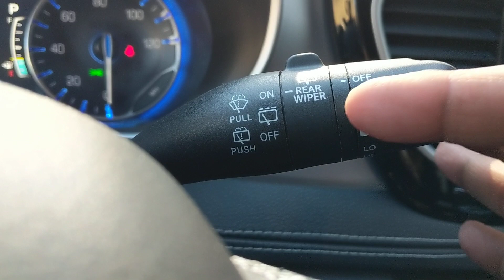2022 Chrysler pacifica como se usa los limpiadores de el frente y puerta trasera